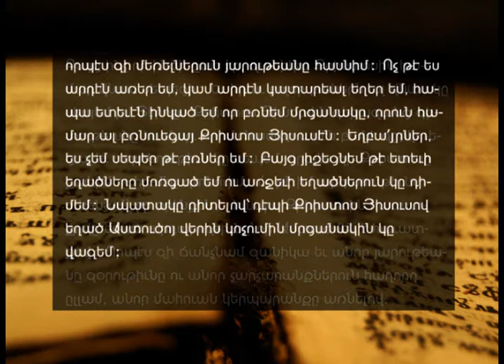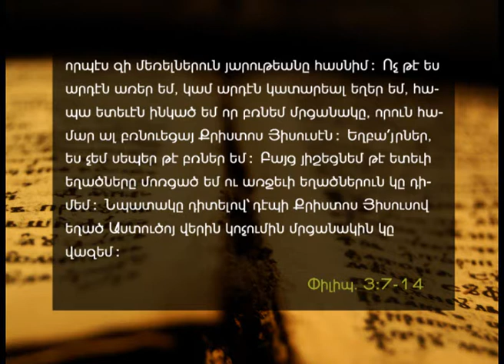The purpose of this life - A.E.B.C. of Beirut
Delivered on Sunday morning, December 13, 2015
Title : Այս կեանքին նպատակը
Speaker : Kaspar Karaguezian